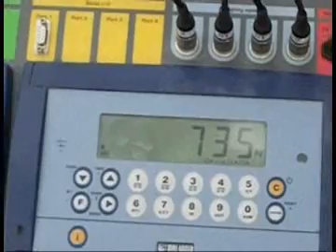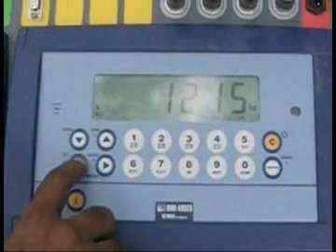Portable axle weigh pads for Car Weighing applications (Wired Weigh Pads)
Portable weigh pads are used for weighing a car / four wheeler to determine the wheel weights, axle weights, total weights and the center of gravity of the vehicle. Celtronic Automation Pvt Ltd is a New Delhi based company with pan India operations in the field of portable weigh pads and mobile weighing applications. In this video, wired type portable axle load pads are used for weighing a car. The in-built printer helps in taking a weight slip on the spot after weighing. Vehicle weighing and wheel weighing application using portable axle weigh pads are becoming increasingly common due to its convenience, portability and low cost.